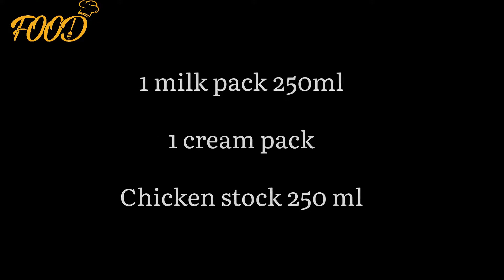Mushroom Pasta Recipe.